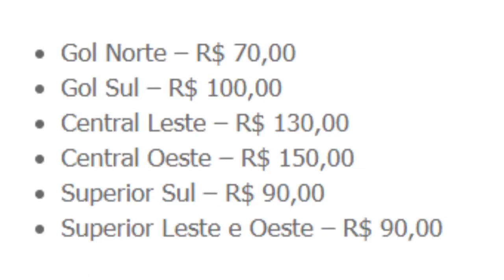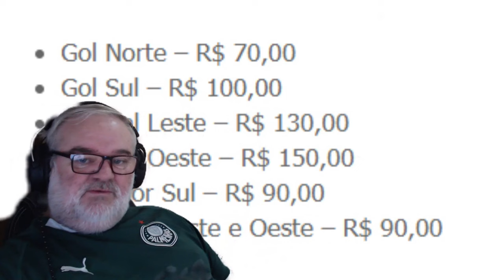INGRESSOS A VENDA PALMEIRAS X INTER DE LIMEIRA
🟢 LOJA WRV 🟢

Transmissão de jogo do Palmeiras é aqui na Web Rádio Verdão. Experimente sintonizar sua TV no jogo, coloque o volume no mudo e acesse o canal da Web Rádio Verdão aqui no Youtube ou mesmo nosso site webradioverdao.com.br.

Aqui a narração é de torcedor para torcedor, você participa ativamente pelo chat ou por nosso Whatsapp. Faça o teste e diga adeus aos comentários tendenciosos de canais convencionais.

Web Rádio Verdão a rádio do torcedor Palmeirense feita por Palmeirenses.

PIX PARA WEB RÁDIO VERDÃO - CNPJ 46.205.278/0001-04

PROCURANDO UM ESTÚDIO PARA PRODUÇÃO DE PODCAST
OMBRELLO TV

QUER PRODUZIR, GRAVAR OU EDITAR SEU PODCAST, VÍDEO AULA, LOCAÇÃO DE ESTÚDIO PARA PODCAST PROGRAMAS, CAMPANHAS ?

Quer ser um parceiro da Web Rádio Verdão?

Mande um e-mail com o Assunto: Quero ser parceiro da Web Rádio Verdão para